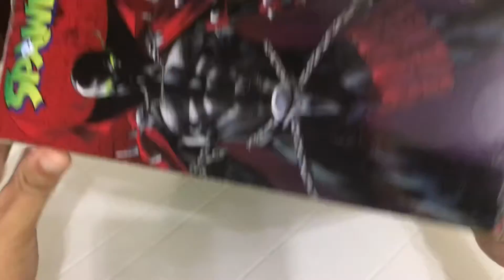Spawn by Mcfarlane Toys Action Figure Unboxing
Quick unboxing of spawn from mcfarlane toys , hope you like it ❤️unboxing